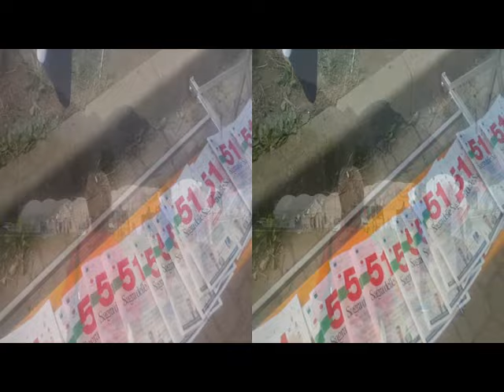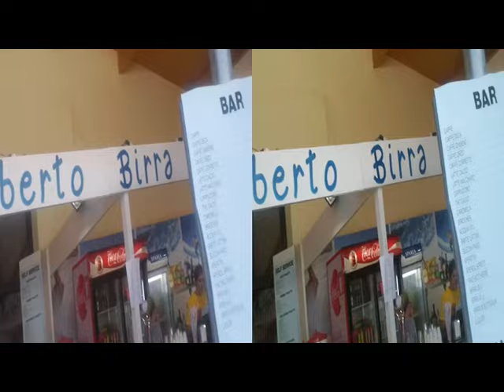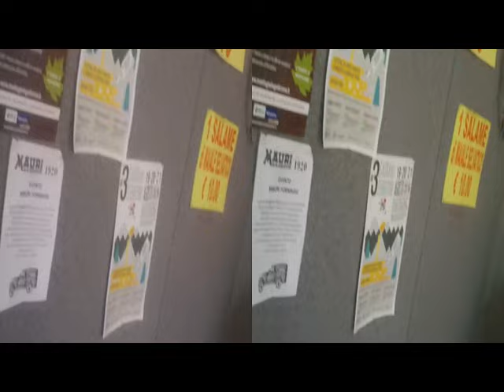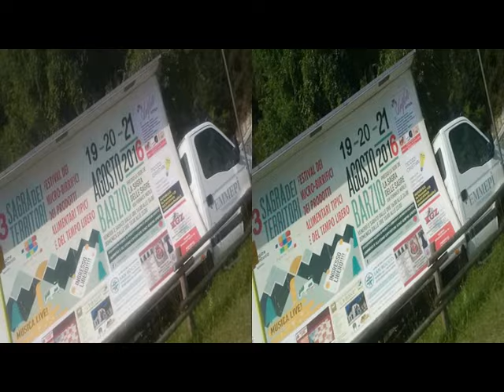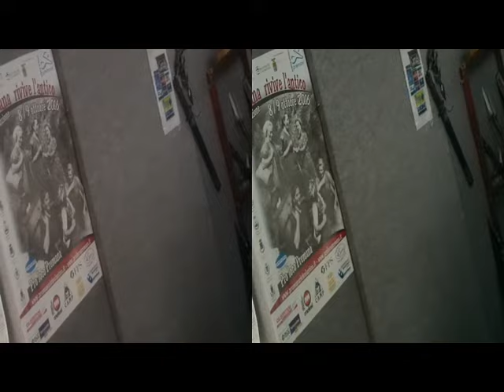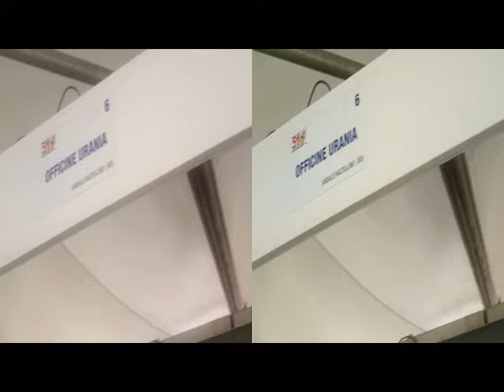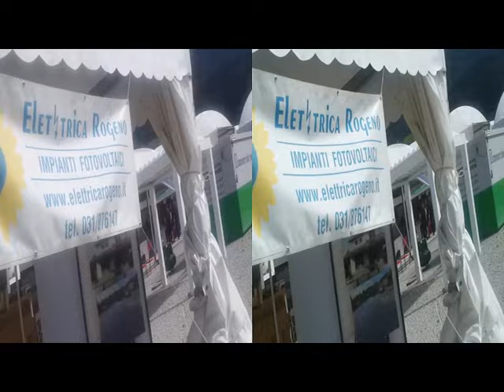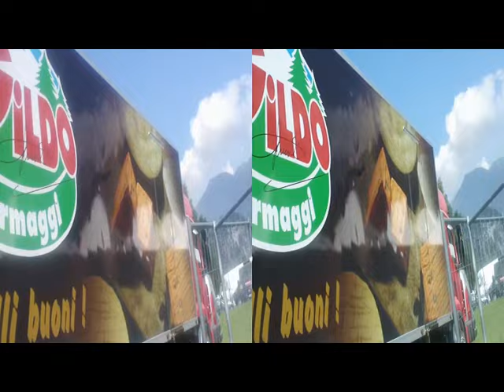3D Anaglyph BARZIO BiggerFeast 2016 [by Sergio Conegliano]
3D Anaglyph  BARZIO BiggerFeast 2016 [by Sergio Conegliano] thru Bloggie Sony + MAGIX video deluxe 17 Premium.